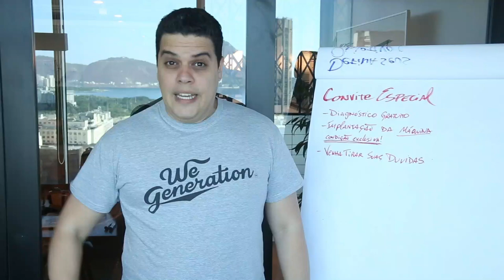Convite Especial pro RD Summit 2018 - Growth Machine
-- Growth Machine --

*Crusos Grátis:*
- Como vender pelo LinkedIn: